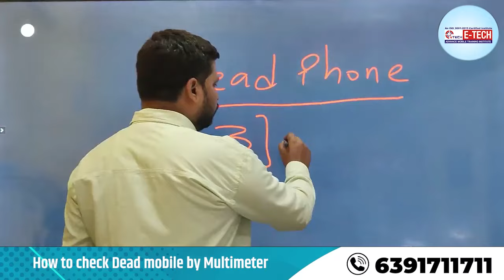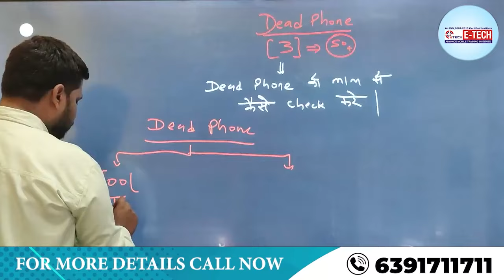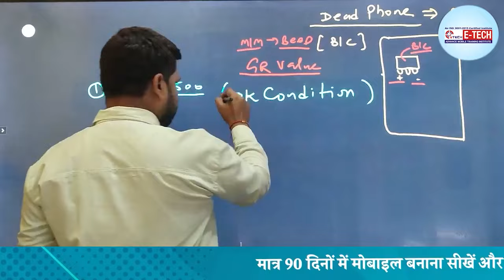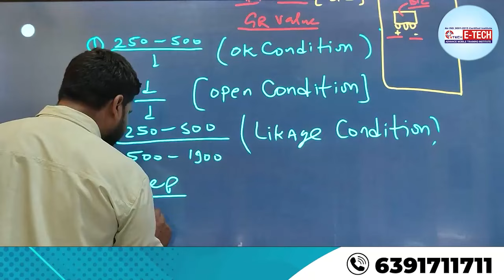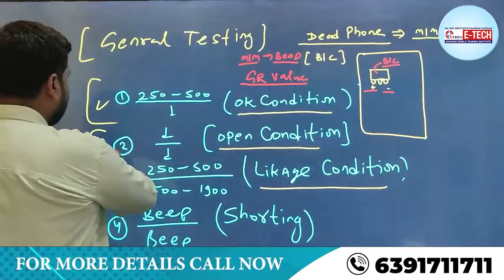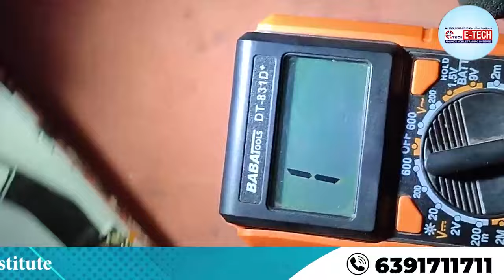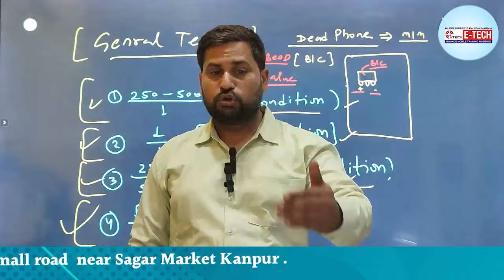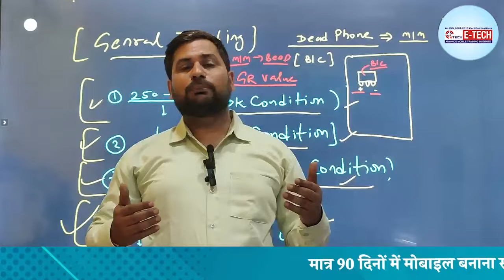How to check Dead mobile by Multimeter. डेड मोबाइल फ़ोन को मल्टीमीटर से कैसे चेक करें.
frp unlocking
charging solutions
android phone repairing
smartphone repairing
mobile repairing course delhi
frp bypass
phone screen repair near me
phone screen repair
frp tool
frp bypass tool
fix my phone
phone fix near me
phone doctor
mobile phone repair near me
magma frp tool
phone fix
samsung frp tool 2020
samsung phone repair
frp bypass samsung
fix phone screen near me
frp unlock tool
fix phone screen
samsung phone repair near me
bypass google account 2018
fix my phone near me
google bypass
frp bypass tool for pc
samsung frp bypass tool
cracked phone
cracked phone screen repair
cell phone screen repair near me
pangu frp unlocker
fix a phone
bypass google account samsung
phone battery replacement near me
huawei frp tool
cheapest phone screen repair near me
samsung cell phone repair near me
mobile phone screen repair
samhub tool
phone screen repair cost
cell phone doctor
phone glass repair
google pixel 3a screen replacement
google pixel 4a screen replacement
best mobile repair shop near me
phone glass repair near me
s7 edge screen replacement
mobile phone repair shop near me
pangu frp bypass
vivo password unlock tool
google pixel repair near me
bypass google account 2017
magma frp
fix my phone screen
phone screen replacement near me
frp samsung tool
oneplus 6 screen replacement
samsung phone screen repair
android repair
fix cracked phone screen
google pixel battery replacement
mobile display repair
we fix phones
repair my phone
magma tool credits
magma imei tool
phone fixer
oneplus 8t back glass replacement cost
mtk bypass tool
redmi note 8 pro mi account remove
frp lock google verification bypass tool software
samsung account remove tool
android screen repair
frp unlock by mobile 2019
frp tool samsung
sam frp tool
cell phone fix
smashed phone screen
samsung a01 frp bypass
mobile phone repair shop
moto g power screen replacement
galaxy s6 battery replacement
motorola frp bypass without computer
quickshortcutmaker frp bypass
bypass frp with computer
google pixel 2 xl screen replacement
samsung a2 core frp bypass
ev charging solutions
a10s frp bypass
phone fixing
google pixel screen replacement
galaxy s7 edge screen replacement
fix broken phone screen
phone screen repair shops near me
cell phone glass repair near me
fix my phone screen near me
bypass google account huawei
galaxy s9 plus screen replacement cost
android screen repair near me
remove frp lock samsung
oneplus nord screen replacement
frp remove
phone locked frp lock
i fix phones near me
frp removal tool
best phone repair
bypass samsung account lock
motorola frp tool
iphone 7 camera replacement
samsung a30 frp bypass
mi account bypass tool
cell phone screen repair cost
best phone repair near me